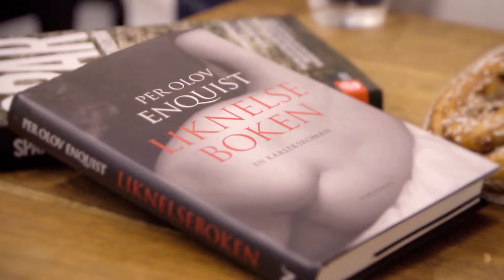Augustpodden 2013: Per Olov Enquist nominerad för "Liknelseboken. En kärleksroman"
Varför är det så svårt att skriva om sex och tortyr? Existerar kvistfria furugolv? Är det lättare att skriva en roman än en fackbok? I Augustpoddens tredje avsnitt slår vi oss ner på kontoret med Lena Sundström och Per Olov Enquist och pratar ansvar, sex och politik.
Lena Sundström är nominerad till Årets svenska fackbok för boken "Spår", Natur och kultur.
Per Olov Enquist är nominerad till Årets svenska skönlitterära bok för "Liknelseboken. En kärleksroman." Norstedts.
Se författarna presentera sina böcker här.

Augustpodden produceras av Isa Andersson och Inga Ramsten på produktionsbolaget Fascinera.
Augustpriset presenteras i samarbete med Posten som är en del av PostNordkoncernen.
Musiken i podcasten har komponerats av Johan Ahlin och framförs av Anna Wallgren.